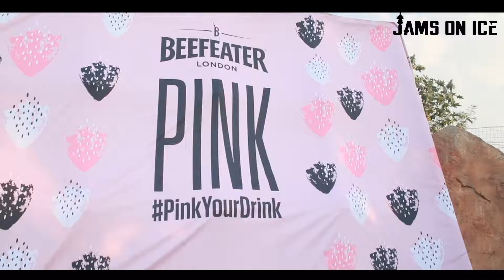Jams On Ice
Jams on ice the after movie 02 March 2019 at Ubuntu Kraal,
Orlando West Soweto
Shot by Roots Productions